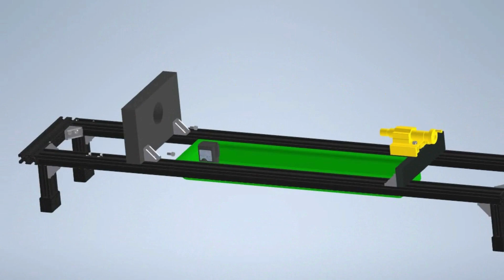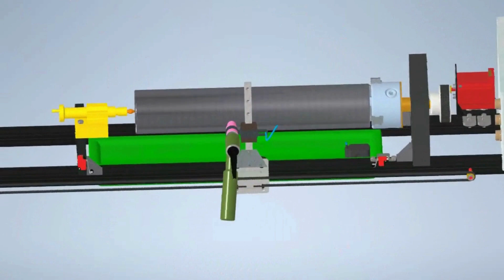DT53 - DESIGN AND FABRICATION OF A WELDING ELECTRODE MOVING MODEL AROUND A CYLINDER PART